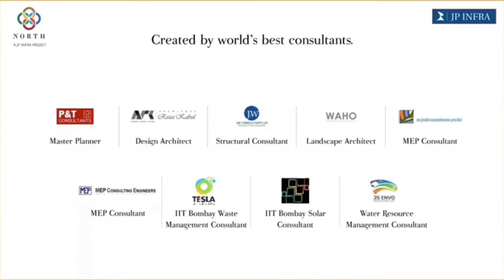JP North - Launch Phase 4, Premium 2BHK & 3BHK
JP North a Project by JP Infra at Mira Bhayander, Near Off Kashmira, Mira Road. JP North is the most luxurious project of Mira Road with ultra-modern Amenities. The sprawling project has been marked for plot wise development over the proposed 27 acres. The phases offer varied property options because they believe that you need to get a wide choice to select the right home. The plans have been drawn for four elegant properties – Celeste, Cira, Estella & Atria, having a selection of resplendent homes of 1BHK, 2BHK & 3BHK, equipped with a choice of amenities and pleasing view of surrounding landscape. JP North is all about being comfortable with life. And your home is at the very centre of that vision.

Breaking Promises for Good

Township Project of Mira Road with School, Shopping Paradise, Temple, 18Variety of Garden, Huge 4Acres of Club House & many more.

AMENITIES:
● Spa | Sauna | Steam
● Sewage Treatment Plant
● Earthquake Resistance Structure
● Indoor Game Room
● Internet | Wifi
● Security Guards
● Library
● Cycling | Jogging Track
● Swimming Pool
● Amphitheatre
● Gymnasium
● Landscaped Garden
● Community Hall
● Cabana

Authorized Channel Partner of JP North, Mira Road.

N/1 7/58, Sonam Paradise Chs Ltd, Old Golden Nest, Phase lll, Opp Mauli Banquet Hall, Mira Bhayandar Road, Mira Road (E)